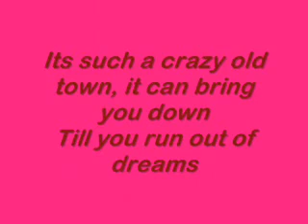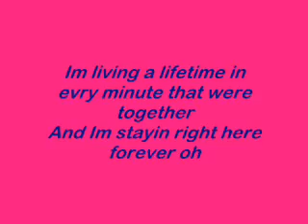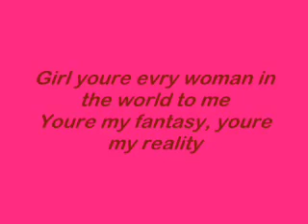Every Woman In The World by Air Supply